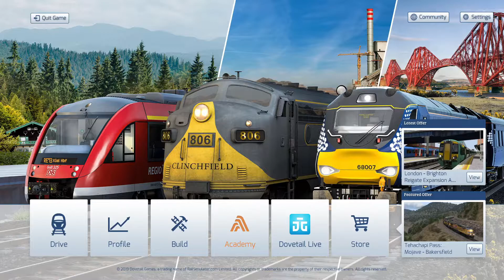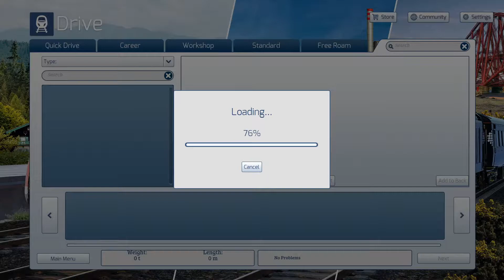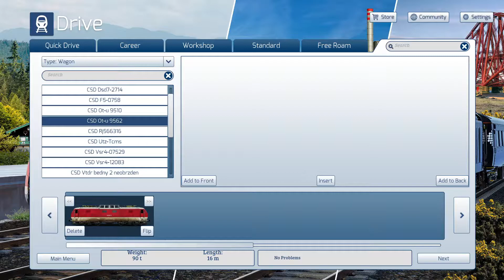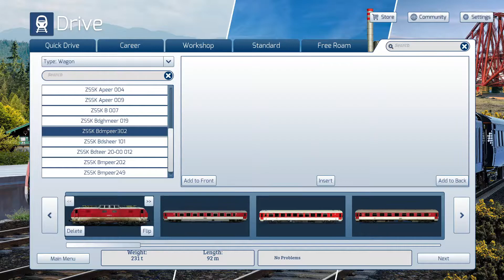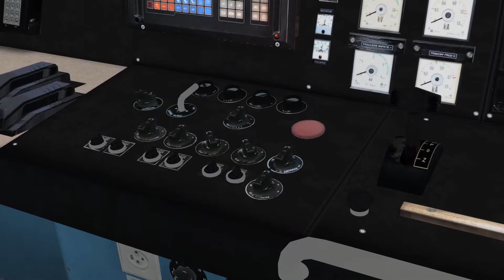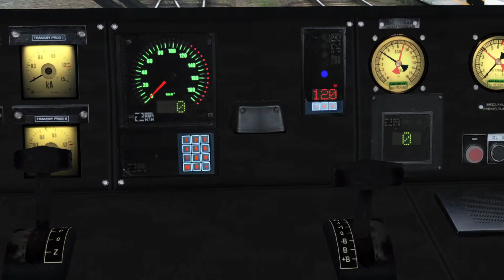Tutorial ZSSK 350 | Train Simulator 2021 #1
Jak zprovoznit mašinu ZSSK 350.
Model:
Nezapomeňte stáhnout i zvuky a kabinu pro správnou funkčnost modelu.